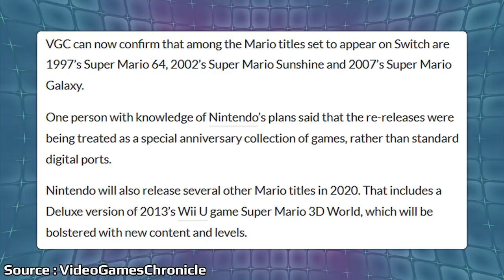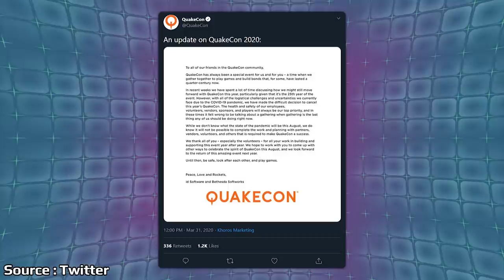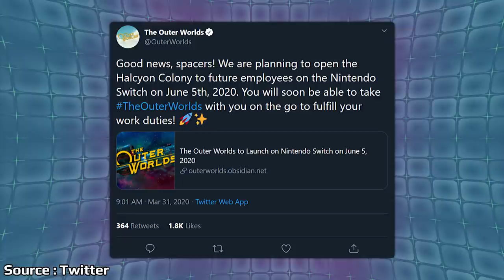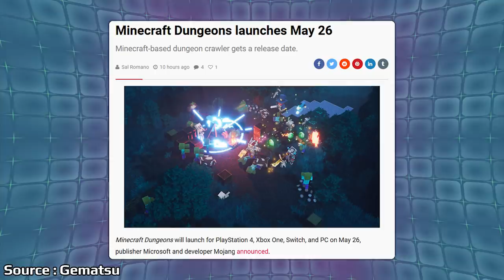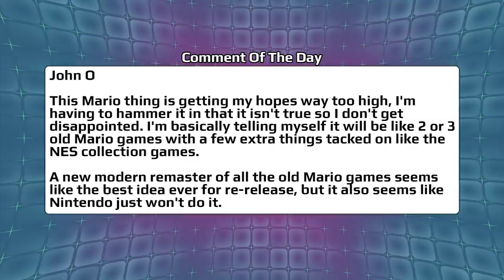Gamevice Attempts To Block Switch Sales And Activision Annoys Gamers Over MW2 Remaster | News Wave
Once again Gamevice has decided to sue Nintendo over patent infringement and even appeal the recent ruling in Nintendo's favor. Gamevice is even trying to stop imports of Switch systems in the US as they tried a few years ago. Activision announced Call of Duty MW2 Remaster exciting gamers until they realized that the game has a 30 days exclusivity on the PS4.

Time Stamps:

More Mario 35th Details - 1:18

Quakecon Cancelled - 2:17

FF7 Remake Sold Early - 3:35

Outer Worlds Switch Release - 4:40

Gamevice Is At It Again - 7:01

Call Of Duty MW2 Remastered Exclusivity - 9:46

Minecraft Dungeons - 12:55

Comment Of The Day - 14:22